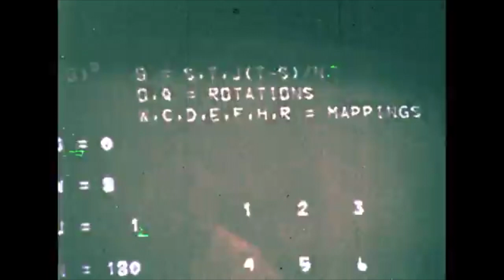Print (The) Seas - Lovelisp ( Music Video: Trippy Visuals)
This is track 6 off of the Lovelisp album.